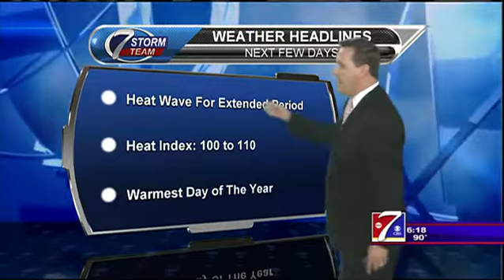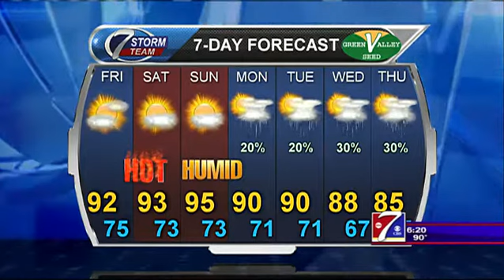The heat continues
Get ready for more humidity too